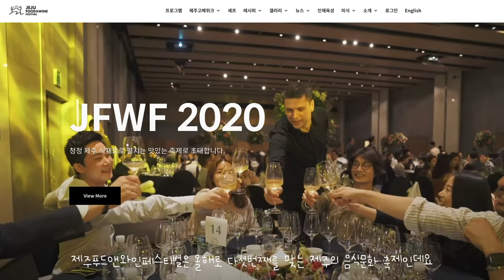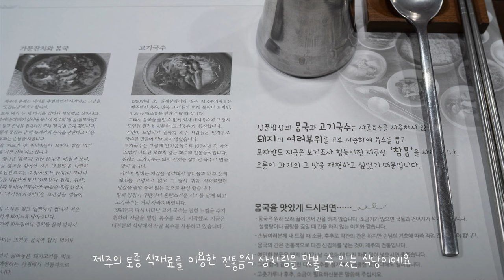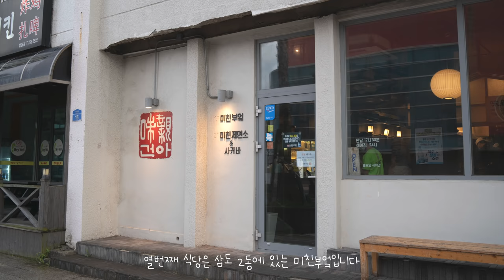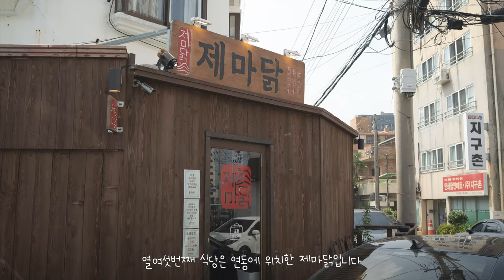가장 제주스러운 로컬 맛집 60곳 #2 제주시내편 (제주푸드앤와인페스티벌 선정 맛집) Jeju Island Local Food Restaurants #2 City Area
🌵 JFWF의 제작지원을 받아 제작한 영상입니다
🌵 JFWF 후원사들의(기아자동차, 제주맥주, 한라산소주) 제품 노출을 포함하고 있습니다
😷 식사할 때를 제외하고는 항상 마스크를 착용하고 촬영을 진행했습니다

제주푸드앤와인페스티벌(JFWF)은 올해로 다섯 번째를 맞는 제주의 음식 문화 축제인데요, 제주의 청정 식재료로 가장 제주다운 음식을 만드는 맛집 200곳을 선정해 이를 알리는 2020 제주고메위크 프로그램에 저희 아일랜드 트래블러가 함께 하게 되었습니다! SNS 빅데이터와 지역 전문가 위원단의 검증을 거쳐 선정된 여러 제주 맛집들 중 저희가 60곳을 직접 다녀왔고, 제주동부 / 제주시내 / 제주서부 이렇게 세 지역으로 나누어 20곳씩 소개해드리려 합니다.

00:00 오프닝
00:39 국수마당 (고기국수)
01:01 낭푼밥상 (가문잔치정식)
01:23 노조미 (텐붓가케우동)
01:45 대광식당 (함흥비빔냉면)
02:06 도두해녀의집 (전복죽,물회)
02:28 돈가 (흑돼지샤브샤브)
02:49 연북로해물탕 (해물탕세트)
03:11 모슬포해안도로식당 (고등어회)
03:33 문게야 (문어모듬)
03:56 미친부엌 (모듬사시미,크림짬뽕)
04:17 삼대국수회관 (고기국수)
04:39 생돈우리 (흑돼지구이)
05:01 숙성도 (교차숙성흑돼지)
05:23 앞뱅디식당 (각재기국)
05:45 연우네 (들깨수제비)
06:07 제마닭 (꽃도리탕)
06:30 청도 (청도해물탕)
06:51 하르방밀면 (물밀면,왕만두)
07:14 현경식당 (순대국밥)
07:35 Route 84 (깻잎치킨)
07:58 클로징